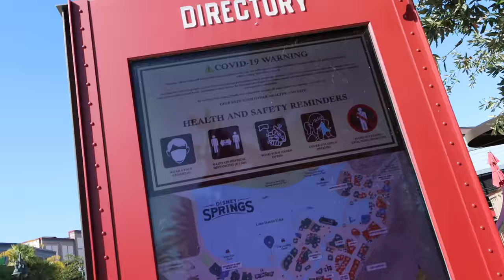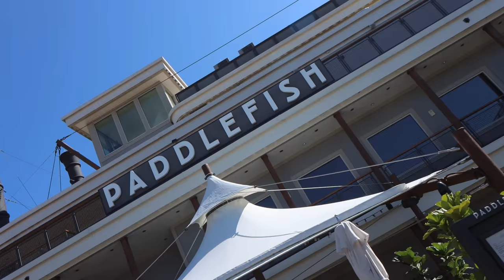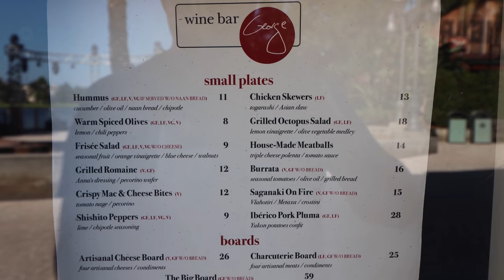Welcome Back Disney Springs! Where is Everyone?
Welcome home everyone! What a great feeling to be back at Disney again after over 2 months without it! Delighted I could share in the magic with you again at Disney Springs and we even tried the new "Welcome back" Frap. (Spoiler...Not my favorite)

Music: "yes, you can use this in your vlog (feat. dyalla)" dyalla (SoundCloud

Thanks to:
Christopher Powell
Gemma
Joel Hooper
JulieB
Albert
Alex Nuzzolo
Alisha Miller
Alison Marie Cicci
Amber Higdon
Amber MacNeil
Amy Wong
angela schimmels
Bob Toth
Bonnie Chiaccio
Brandi Constantine
brunette dookhie
Catherine Wright
Chris Sutyla
Christina Wolf
claire stein
Dan Sikich
Danielle Avarello
DANIELLE MENTZER
Dave Anderson
Dawn Hinds
Deborah
Diane McCornack
Dienyffer Moraes
Donna Spensieri
Duke Family Chronicles
Eric Ahlstrom
Eric Rindfleisch
Eric Waguespack
Erika Dorland
Erin Currier
Gabriela Vazquez
Greg B
griffinpartyof6
Jackie Greeley
Jason Green
Jeremy Rodriguez
John Blue
Jordan and Katie
Joshua Jeffers
Joyce Rossi
Julia Simmons Thomason
Kate Scarabelli
Kathy Haase
Kelly Wertz
Kent Norton
Kim Grider
KIMBERLY LEIFESTE
Kirrie Holden
Kris Stanzione
Kristi Brown
kylokis
Laura
Laurie O'Brien
Lindsay Beaulieu
Mackenzie Allen
Mandy Silveira
Mark Giarrosso
Mary and Joel Thomas
Mary Weatherly
Matt, Krista & Charlie Johns
Matthew Mcnelis
Michael Schilling
Michael Timtishin
Mike Traverso
Nancy Swider
Nicole Bjokne
Nicolle Van Dyke
Page Elliott
Phillip Beaulieu
Richarda Moss
Rob Faith
Rob Roy Martin
Robert Peter
Russell Boyce
Ryan orest
Sandie O
Sara Sullivan
Scott Nichols
Sean Frawley
Shane Hoye
Sharon Emerson
Shawn Barker
Shelley L Brown
Simcha BenYsrael
Stephen Corbett
StitchFan626
Susanna Martini
Tannon Miller
The Byrd Family
The Fair Family
The Skoff Family
Thomas Brady
Timberly Enete
Todd Holcomb
Tracy Rodriguez

Clothing:
Have a Magical Day t-shirt:
WavesofDisney Sweatshirt
This area is being refurbished T-Shirt:
Official member of the family shirt:
Waves with Michael Kay T-Shirt: